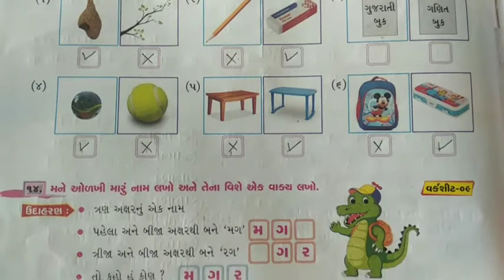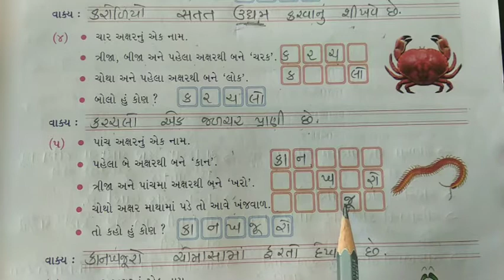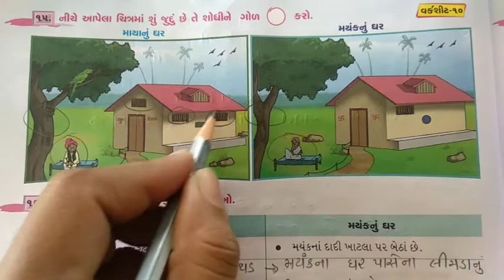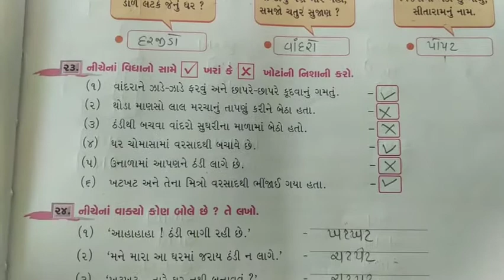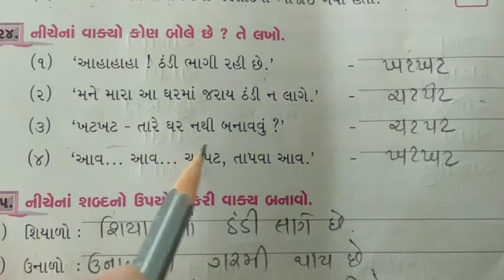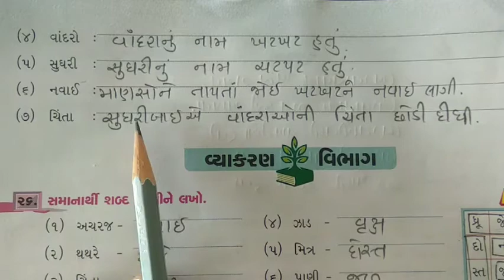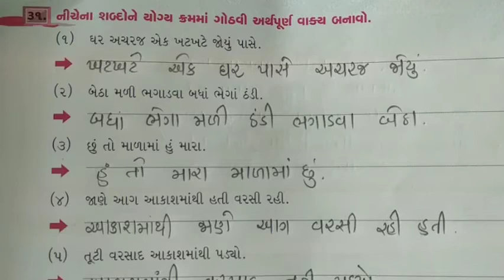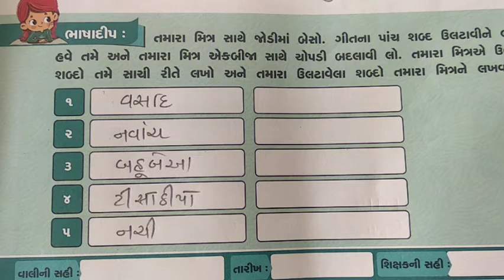ધોરણ-૩ કલશોર સ્વા. પોથી Ch-૧ ભાગ-૨